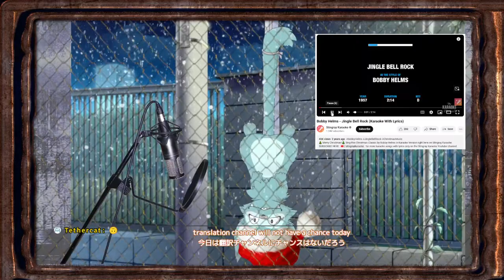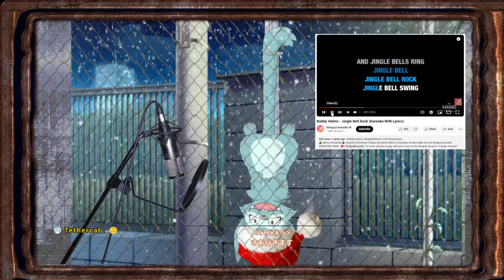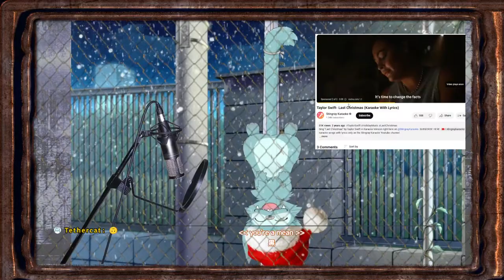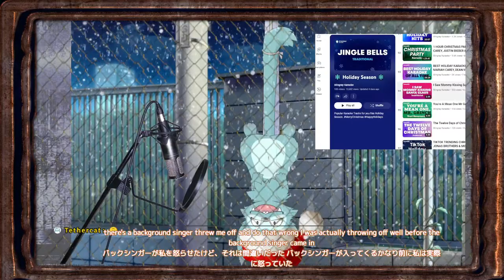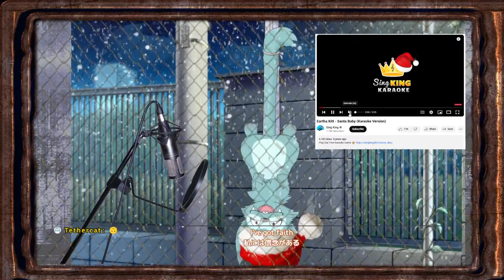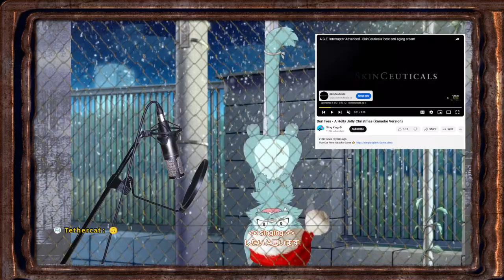[Unarchived] Karaoke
Live2D avatar, OP, ED:  @__mizu__
VRChat 3D avatar: @FurryUslugi  @Yugi086
NDS drawing: BastionBrave
Translation software: github sayonari/twitchTransFreeNext (Twitch: saatan_pion)
♫ OP: "Hot Town" - Fess Williams and his Royal Flush Orchestra
♫ ED: "Runnin' Wild" - James Cole's Washboard Four
♫ ED: "Ol' Dam Tucker" - Uncle Dave Macon
♫ ED: "Hot Lips" - Bill Brown and his Brownies
♫ ED: "Ev'rybody's Crazy 'Bout the Doggone Blues but I'm Happy" - Wilber C Sweatman's Original Jazz Band
♫ ED: "Four O'clock Blues" - Johnny Dunn's Original Jazz Hounds
♫ ED: "Christmas Night in Harlem" - Paul Whiteman & His Orchestra